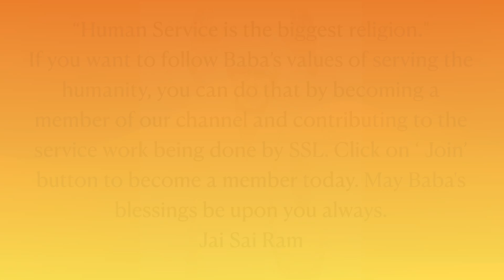Sai Sandesh Today | 25th Dec @Sri Sai Leela - Hindi Motivational Morning Message